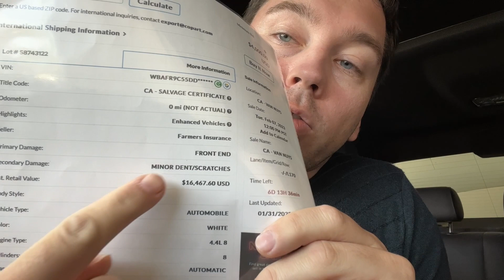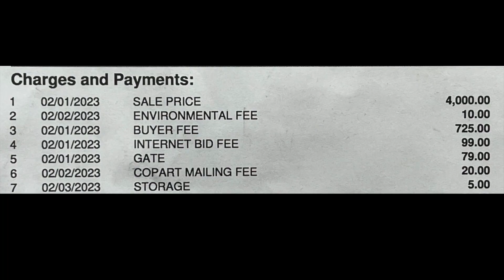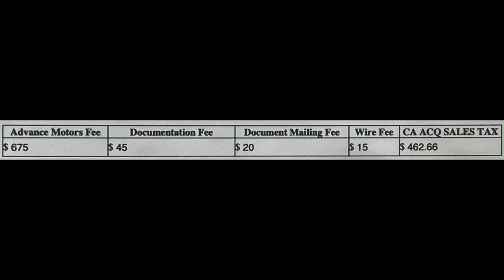How Much I Paid For My WRECKED COPART BMW In California - Detailed Breakdown | BOND Garage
In this video, I'll go over the acquisition cost of my new project car. How much did the car sell for? How much did I actually pay to get the BMW 550i to my doorsteps. What are the fees involved?
As most fees are public but dependent on the final selling price, it's somewhat of a guessing game how much you'll actually end up paying. And for me, transport was somewhat of an unknown. So, I want to show you all the fees associated with buying a car from Copart auction in California.

MOD LIST  2013 535i (pre-LCI):
- Custom Footwell LED Lighting
- LED Reversing Light
- LED Fog Lights
- LED Cornering Lights
- VRSF Charge Pipe
- K&N Cold Air Intake
- VRSF Race Intercooler
- Unknown custom exhaust + Resonator Delete
- M5 Style Kidneys
- Wheel Spacers on Front Axle (13mm each)
- Wheel Spacers on Rear Axle (15mm each)
TBC

(for contact purposes. I don't really post)